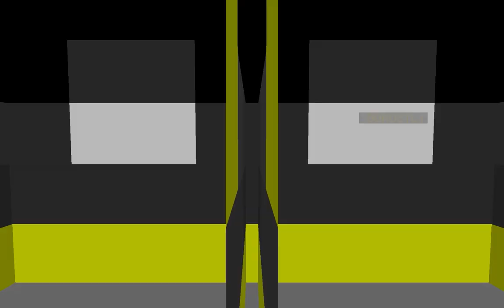You barely made a two-block jump